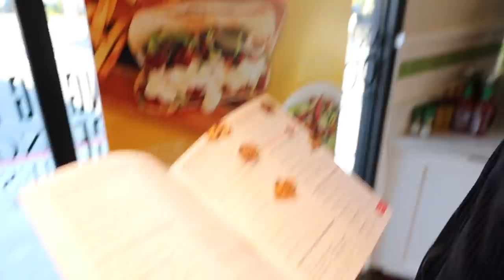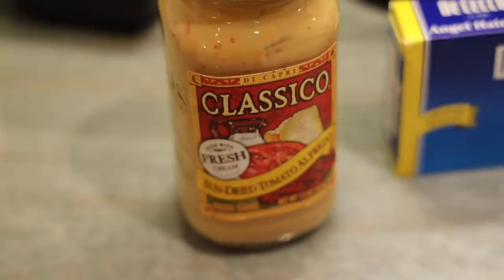Following My Roommates Diet For A Day! W/ Kian Lawley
I Attempted to follow what my roommate Kian Eats in day..
watch to find out what happens!